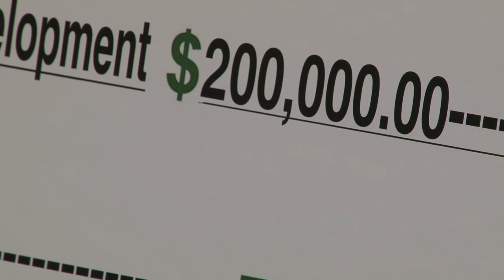Marshall University: Frontier Presents June Harless Center with $200,000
HUNTINGTON, W.Va. -- Frontier Communications today presented Marshall University's June Harless Center for Rural Educational Research and Development $200,000 during a ceremony at the MU Foundation Hall, Home of the Erickson Alumni Center, on the Huntington campus.

The grant is for 21st century technology to advance educational programs and training in West Virginia. Specifically, it involves support for a Virtual S.T.E.M. (Science, Technology, Engineering, Math) Academy.

"The June Harless Center is extremely grateful for this gift from Frontier Communications," said Dr. Stan Maynard, director of the June Harless Center. "We are pleased that Frontier has the confidence not only in Marshall University, but the June Harless Center in making this initiative successful."

Dennis Bloss, Area General Manager for Frontier, said the telecommunications services provider recognizes the commitment that June Harless and her family have made to improve education in West Virginia. The late June Harless was the wife of James "Buck" Harless of Gilbert and one of southern West Virginia's most avid supporters of education and medical research.

"The June Harless Center and Marshall University have a clear and bold mission -- to provide West Virginia's young people with the skills they will need to compete globally in an economically competitive world," Bloss said. "An academy that uses technology to support the teaching of science, math and other critical subjects is the right program at the right place at the right time."

Maynard said the focus of the Virtual S.T.E.M. Academy will be to assist schools in providing special training in integrating technology into Pre-K -- 12 classrooms; enrich S.T.E.M.  curricular opportunities for rural students who may have difficulty accessing advanced S.T.E.M. classes; provide tutoring support for students enrolled in Advanced Placement S.T.E.M. courses; and provide training for educators in utilizing an academic management system for efficient on-line instruction and assessment.

"The announcement of this dynamic, technology-based initiative represents a vital technological portal for launching other June Harless Center partnerships with other education and business agencies," Maynard said.

Frontier Communications Corporation (NYSE: FTR) offers voice, High-Speed Internet, satellite video, wireless Internet data access, data security solutions, bundled offerings, specialized bundles for small businesses and home offices, and advanced business communications Access Solutions for medium and large businesses in 27 states and with approximately 14,800 employees.